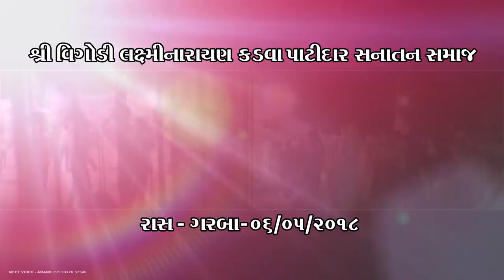008 Ras Garaba Ramzat ( vigodi, kutch-Nakhatrana )